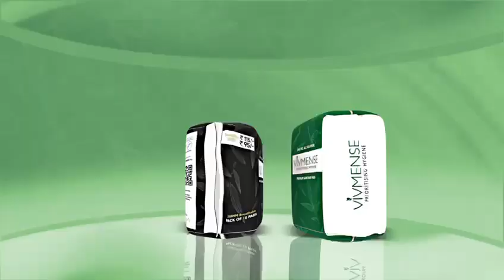+91 9871556009, How to make Video ad, Social media video commercial (3)